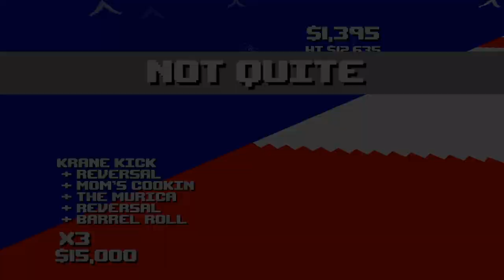OmniBus Mayhem!!!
Just a quick jaunt through the free-play mode of OmniBus, a PSOne game for the PC, or a PC game for the PSOne, or something.